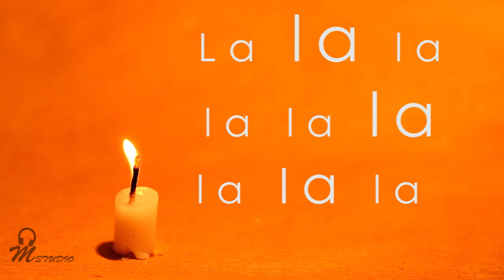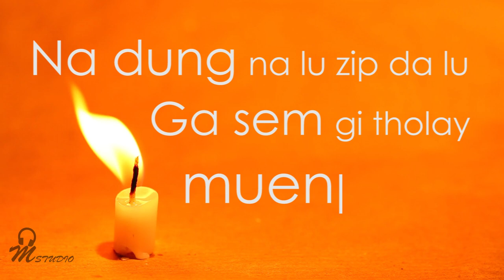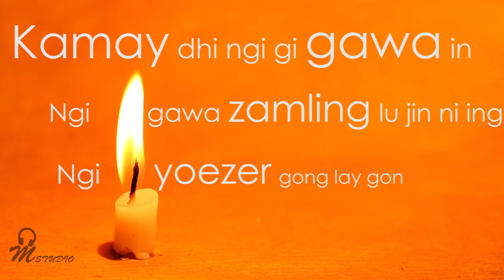Ngi Zamling (Official Sing Along Video)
2019 Earth hour will be observed at 8:30 pm on 30th March which is today.

Please make sure you switch off your lights too.

This song was produced for WWF, Bhutan in 2017. The track for this song was much asked for and WWF generously agreed to make it available online.